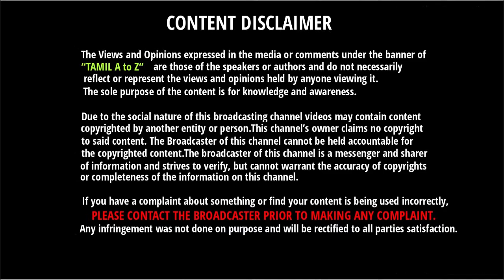மெரினாவில் கலைஞருக்கு அதிமுக இடம் தராதது ஏன் உண்மையான காரணம் என்ன தெரியுமா | Karunanithi | DMK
மெரினாவில் கலைஞருக்கு அதிமுக இடம் தராதது ஏன் உண்மையான காரணம் என்ன தெரியுமா | Karunanithi | DMK | ADMK